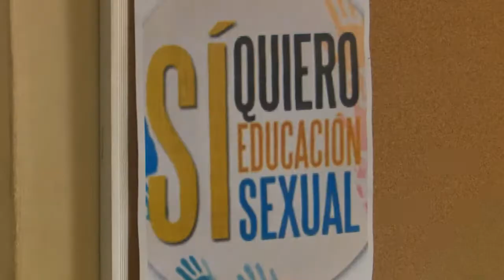Interview with Mariela Castro, part 1, in Spanish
Part 1 of Hatzel Vela's exclusive interview with Mariela Castro, in Spanish.